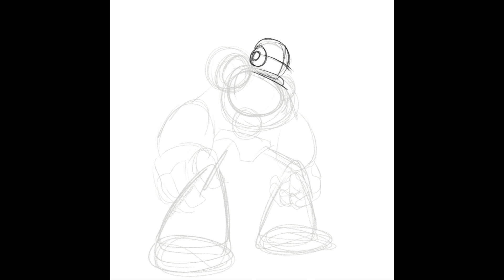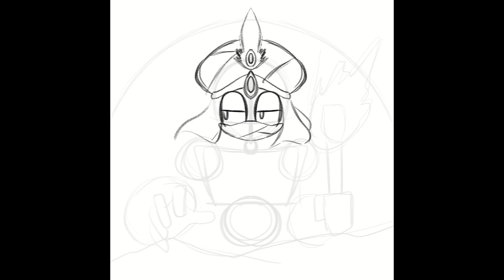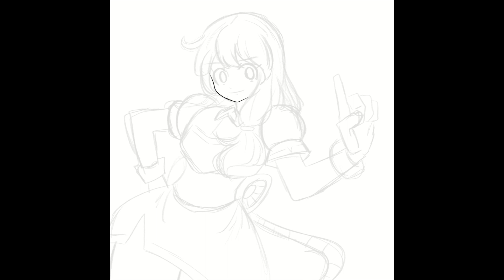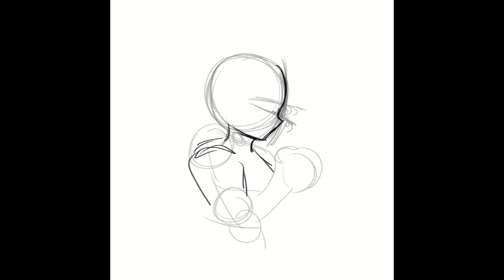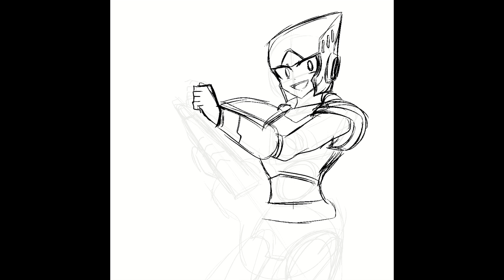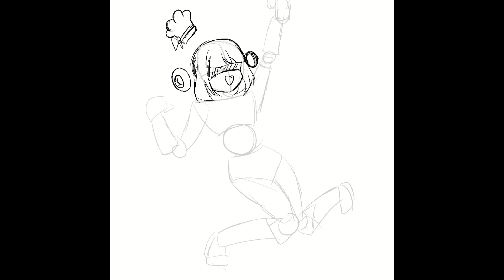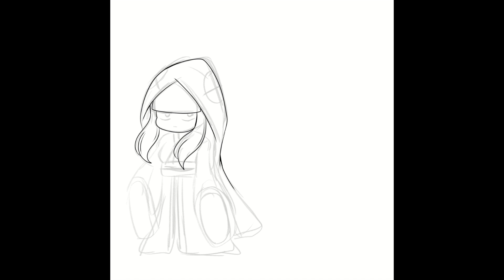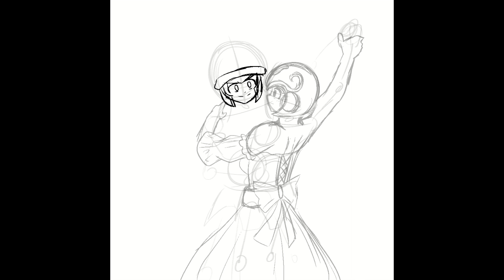ヒロクの絵シリーズ 0話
実験中です。

LIST

0:00 - THROUGH MAN / NAKAMURA
1:57 - GANESHA MAN / KUROSAKI
3:58 - PIANO (HUYUNO VER) / HUYUNO
5:57 - Dr.BUG VS Mr.Q  / BUG VS Q-MAN
7:47 - FLIGHT MAN / TARO
9:38 - CHEF WOMAN / MAYUNOSUKE
11:45 - RIKKA WOMAN / UPA (NOSHI MAN)
13:47 - SHYMPONY MAN & VIOLIN WOMAN / LALA X HIROKU